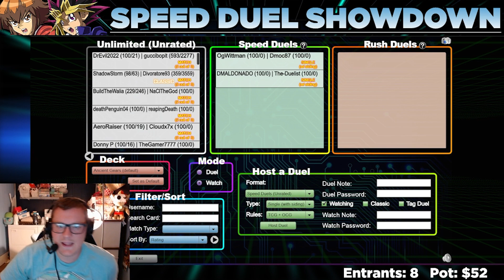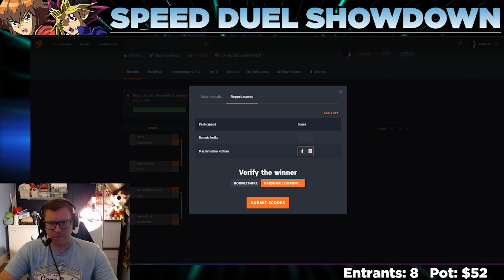Speed Duel Showdown #44 Finals - Moth Vs. Spell Proof Armor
The Speed Duel Showdown is hosted Monday nights at 8pm EST. Sign up and play in the next one here!